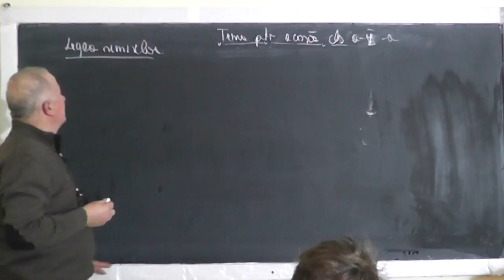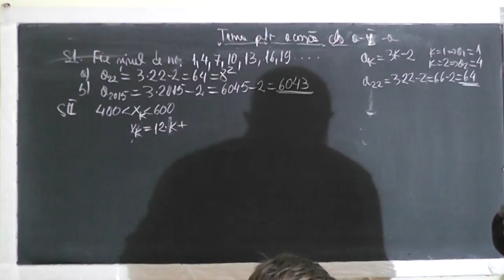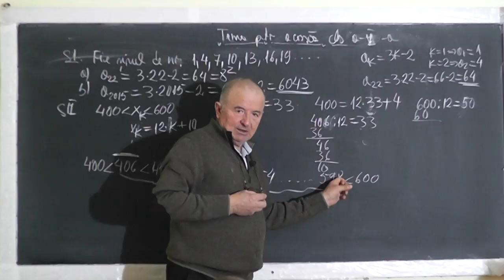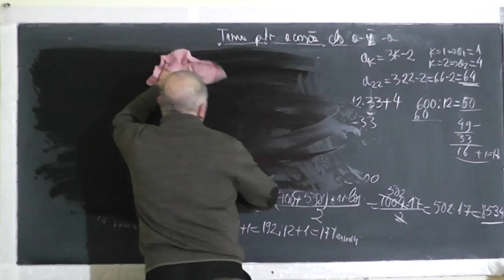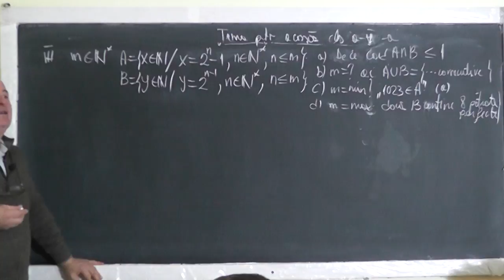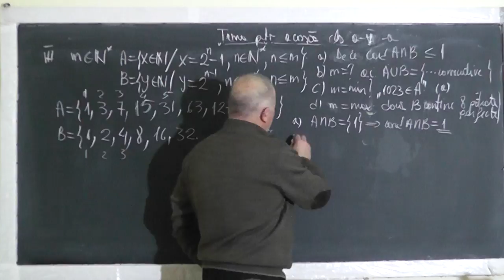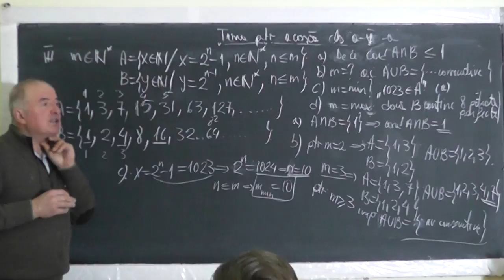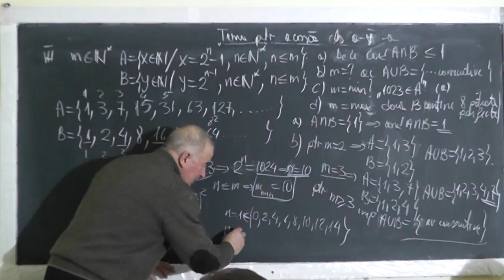1/2 Lectia 1357 - Probleme interesante de olimpiada - Clasa 5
Aceste lectii sunt SUSTINUTE de VOI si daca va sunt utile, as aprecia un Like, Share, Comment - In aceasta lectie de matematica pe care o puteti vedea in direct si pe facem pregatire pentru olimpiada la clasa a V-a.